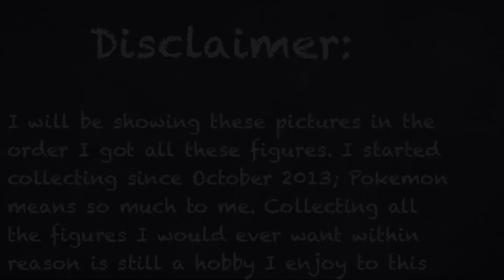Tomy Wicked Cool Pokemon Figure Collection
These are all my Wicked Cool/Tomy Pokemon figures as of November 2018. I've collected figures since October 2013 I'm sure I'll get more for Christmas. We'll have to wait and see. Enjoy.